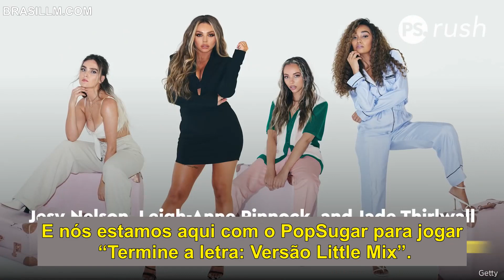Termine a letra: versão Little Mix @ Popsugar (LEGENDADO PT/BR)